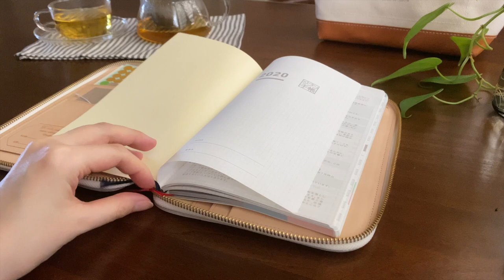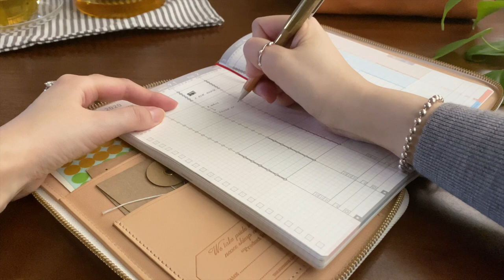Leather Zip Organizer by The Superior Labor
What makes TSL Leather Zip Organizer so uniquely different from any other notebook cover? I think it's the quality of having a beginning, middle, and the end to the writing experience. The entire experience including the zipper around the cover, using the inside leather pockets, and carrying the notebook around brings delight in tactility. Writing inside of this cover nurtures the sacred moment when it's personal, intimate, and reflective. And when I zip up the organizer to conclude my journaling time and space for the day, it usually accompanies a deep relaxing sigh. It encourages the creation of beautiful ritual around journaling... and I hope you enjoy the process too.

-wakako

The BK team behind the video:
Eunice for shooting and editing the footage beautifully.

BK Artifacts Featured:
The Superior Labor Leather Zip Organizer

The Superior Labor Petite Tote // Natural Canvas with Leather Bottom